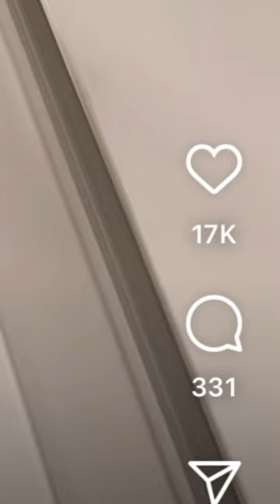The boys never disappoint. What’s the next target?